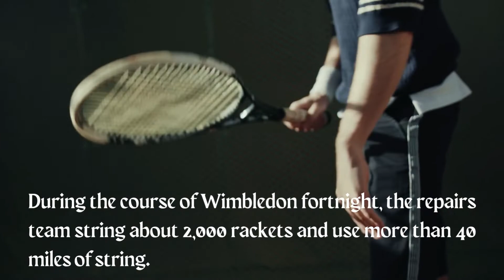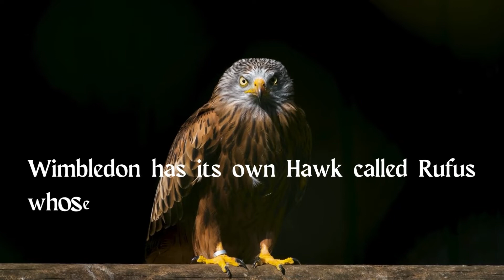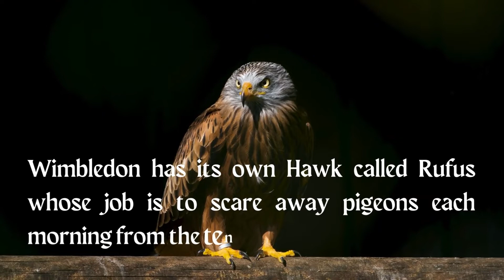Interesting Facts About Wimbledon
Wimbledon is one of the world’s most celebrated tennis events, as well as an annual celebration of sport that marks a particular moment in British summertime. Pimm’s, strawberries and sunburn – it is part of our national consciousness.

10 cool facts about the Wimbledon tennis tournament || 10 fun facts about Wimbledon